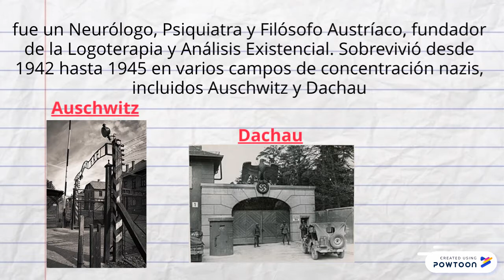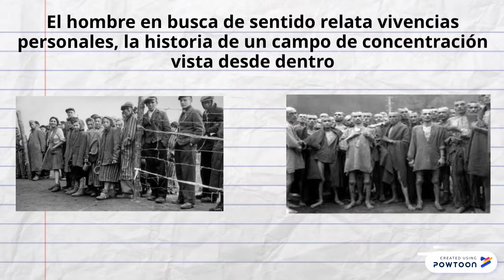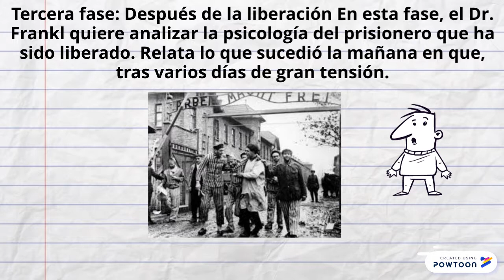Grupo 2 con muchachooones